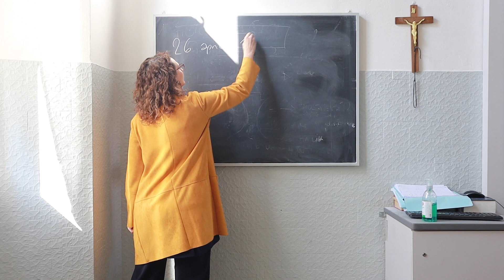sport e famiglia